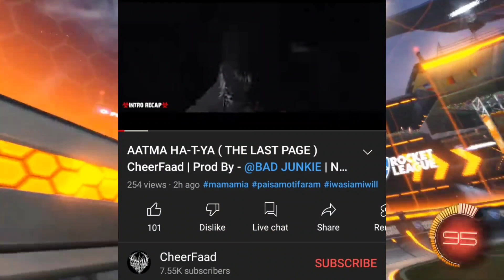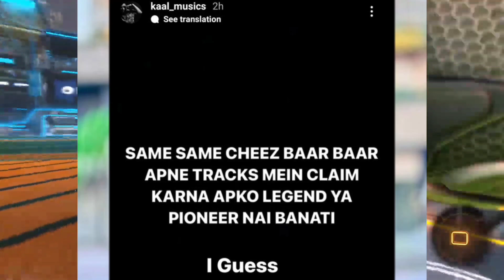Kr$na Story On!Kr$na Track Bars Copied Allegations By?BR Artist React On Kr$na!Divine Track Soon?